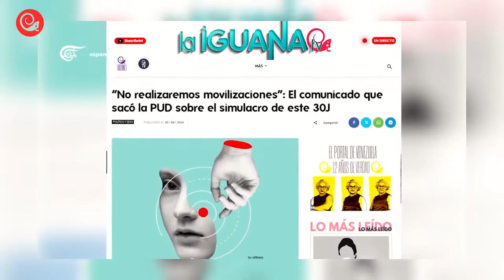Datos que matan los chismes sobre el CNE y los preparativos para el 28-J